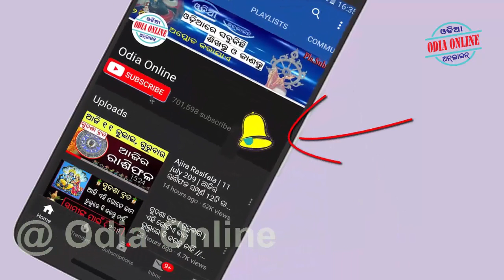ନବବର୍ଷ ୨୦୨୧ ୫ଟି ରାଶିଙ୍କୁ ମିଳିବ ମା ଲକ୍ଷ୍ମୀ ଙ୍କ କୃପା ଜୀବନ ବଦଳିଯିବ // rashifala 2021 in odi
Aji amemane janiba ki keun rashi mananka pain agami jibana kipari rahibara chi nuabarsha nanabarsha emanankara jibanare kana sabu paribarttaba asuchi asantu janiba